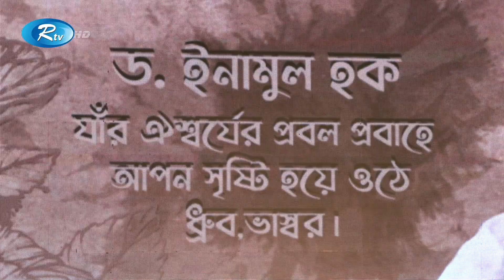'১৯৭১ সেইসব দিন' সি‌নেমার ট্রেলার প্রকাশ হলো তারকা‌দের উপ‌স্থি‌তি‌তে | Enntertainment | Rtv News